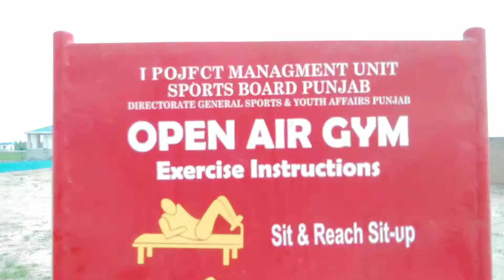Imran Khan Ki Amad City Chowk Azam | PTI | Thal Vlogs